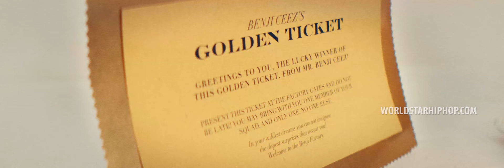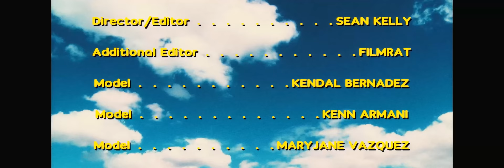Benji Ceez - “Willy Wonka” feat. Rich The Kid (Official Music Video - WSHH Exclusive)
Exclusive WSHH music video for “Willy Wonka” by Benji Ceez  (ft. Rich The Kid).